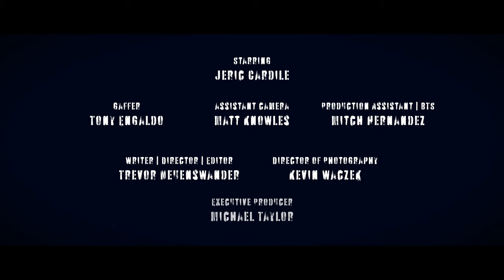THE PURCH - (Halloween Short Film)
Cody hears a THUMP on the roof. Curious he investigates the noise.

I'm happy to post our Halloween short film THE PURCH! I hope you all enjoy our short film during your socially distanced Halloween.

A MASSIVE thank you to Trevor Neuenswander who not only directed and wrote the film but also was my partner in crime in the editing room. After 24 hours of continuous editing I straight passed out. Trevor on the other hand was a machine and edited for 36 hours straight completing the film in time for Halloween. (Which was the whole point to begin with)

Another BIG thank you to Troy Neuenswander and Dihanne Tubolino for using their home

And the crew
Matt Knowles - 1st AC
Tony Engaldo - Gaffer
Mitch Hernandez - PA/BTS
With out you guys this also would have never happened.

Thank you to all who made this film possible and gave your time to be a part of this production. Hope you enjoy!

//FREE FILMMAKING TRAINING
Includes:
► Filmmaker’s Lighting Guide
► Cine Lighting Diagrams
► Production Schedule and Shot List Hybrid.